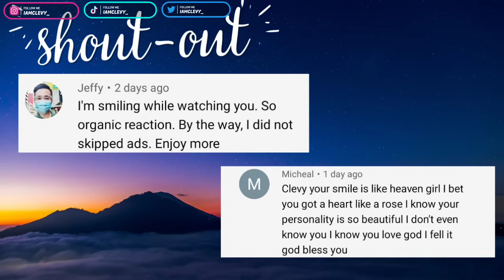PENAMPILAN PUTRI ARIANI DI ULANG TAHUN HOTMAN PARIS